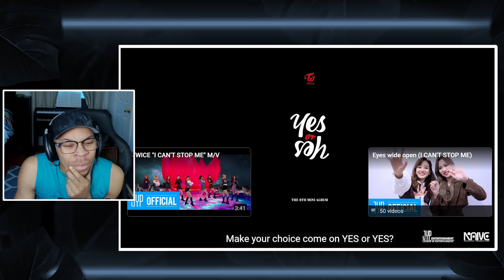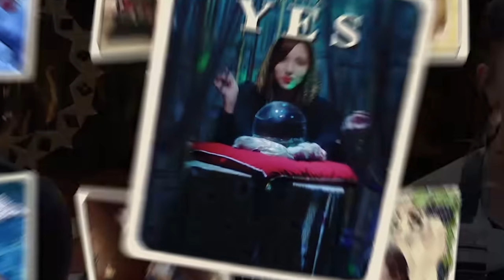TWICE DOUBLE REACTION (TT, Yes or Yes)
I did a twice MV double FT of TT and Yes or Yes! I hope you enjoy the video!